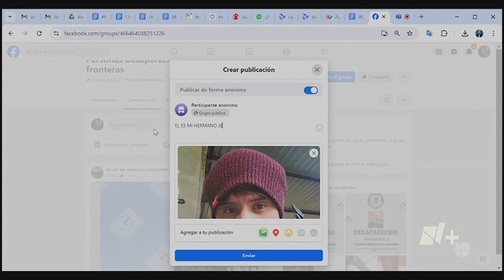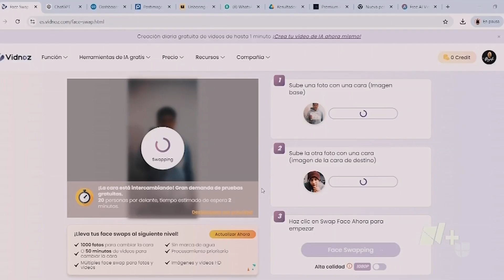Usan la inteligencia artificial para extorsionar a migrantes rumbo a EEUU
Guadalupe no ve a su hijo Jezvin desde hace 24 años, a quien dejó en México para irse a trabajar a los Estados Unidos. Y el anhelo de reunirse finalmente con sus padres, hizo que Jezvin saliera de Puebla rumbo a Brooklyn, en NY, pero nunca llegó